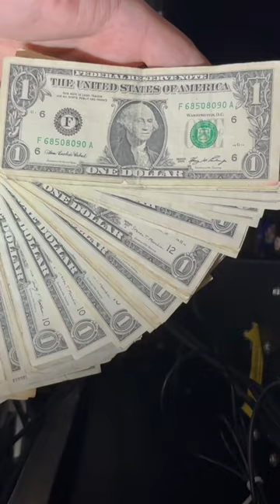How did this hotel combo vending machine do for the week? vendingcollection ￼